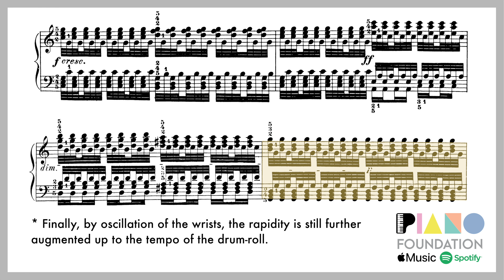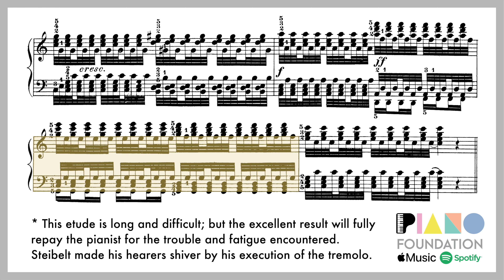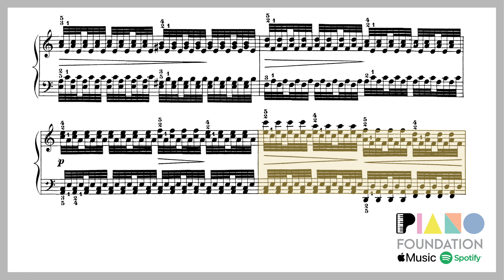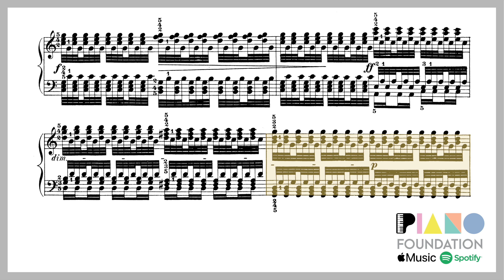The ULTIMATE HANON EXERCISE: No. 60: The Tremolo (Hanon Virtuoso Pianist with follow-on sheet music)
Exercise No. 60 from Hanon - The Virtuoso Pianist (The Tremlo), with follow-on sheet music for enhanced learning and practising!

Notes by C.L. Hanon:
🎹 To properly execute the tremolo, it should be played with the same rapidity as the roll on the drum.
🎹 Practise slowly at first, then gradually accelerate the tempo until the movement (BPM = 72) is reached. Finally, by oscillation of the wrists, the rapidity is still further augmented up to the tempo of the drum-roll.
🎹 This etude is long and difficult; but the excellent result will fully repay the pianist for the trouble and fatigue encountered. Steibelt made his hearers shiver by his execution of the tremolo.
Concluding remarks for Hanon (The Virtuoso Pianist):
🎹 Now that the student has practised this entire volume, he/she is acquainted with the chief mechanical difficulties; but, if he would enjoy the fruit of his toil, and become a real virtuoso, he ought to play this entire book through every day for a certain time; only in this way can he familiarise himself with these great difficulties. An hour is required to play the book through.
🎹 The greatest artists find it necessary to repeat daily exercises for several hours, merely to "keep up their playing." We should not, therefore, be accused of exaggerating the matter when we require of a student aspiring to true virtuosity, that he should play these exercises through every day.